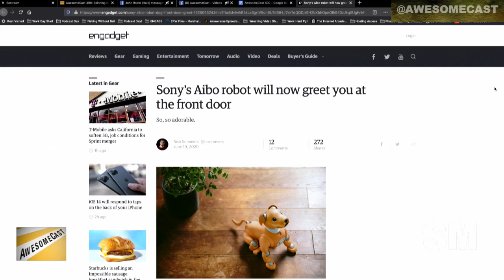Sony Aibo Taxidermy Options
What would happen if your late pet and a Sony Aibo are combined?